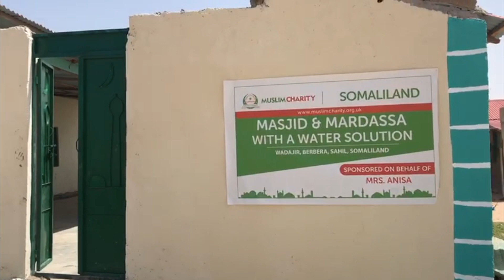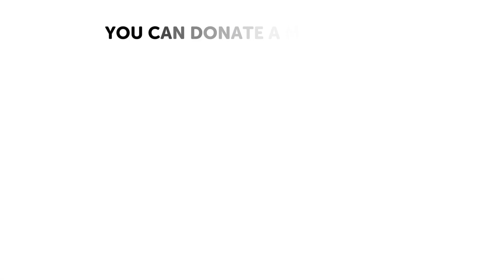New Mosque for the people of Wajadir, Somaliland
ALHAMDULILLAH: NEW MOSQUE FOR THE PEOPLE OF WADAJIR

Jummah Mubarak. We have some exciting news. Check out this video recorded last week from Somaliland.

Wadajir is located in the district of Berbera in Somaliland. The community is home to an estimated 400 households who previously did not have a Masjid, where they could collectively congregate for prayer.

A small Madrassa consisting of two classrooms was established by the community, but due to their limited resources the structure was made from planks of wood and covered by corrugated steel sheets. An estimated 130 students currently attend classes and learn to recite the Holy Qur’an there.

Alhamdulillah with the support of a generous donor, Muslim Charity is assisting the community of Wadajir by constructing a purpose-built Masjid and Madrassa. Since laying the foundations of this project over 300 students have registered to enrol for the Madrassa classes where they shall learn in a clean and productive environment.

£100 - One prayer area (Masalla) for a Masjid

£8,500 - Small Masjid in Asia (accommodates 150 worshippers at a time)

£10,000 - Small Masjid in Africa (accommodates 100 worshippers at a time)

£15,000 - Large Masjid in Asia or Africa (accommodates up to 400 worshippers at a time)

Get in touch with us by emailing or call 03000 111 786 and we will walk you through an entire project keeping you updated along the way with locations, photos and more!